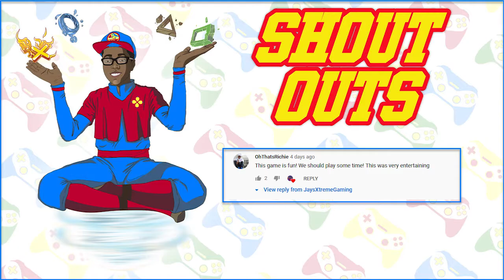Recovering Jarvis: Hulk & Ms. Marvel VS Abomination Gameplay- Marvels Anengers Beta (PART 3)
Hey JaySquad! Welcome back to part 3 of the Marvels Avengers Beta. In today's video, we have to locate Jarvis to find Tony Starks.